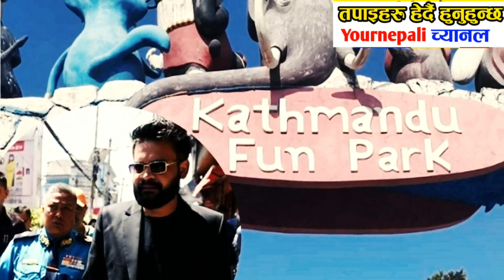Today News Nepali aajako samachar News of Nepal khabar News nepali